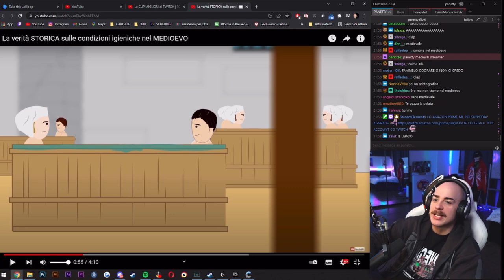SIMO NON SI LAVA 🤢